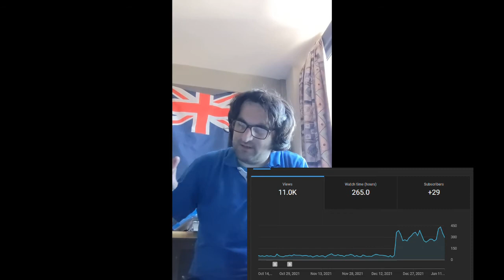Vlog#126 "Subs" (AC+669)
Took forever to get this sorted. New phone needs its vids converting etc but anyway. Here we go.